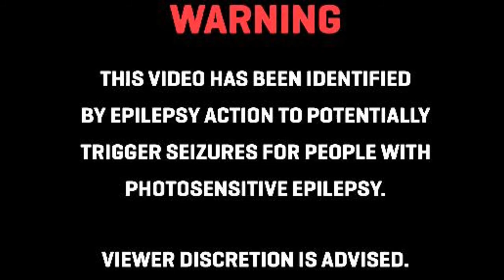Wizard101: Exalted Myth| PvP Episode 9 "Critical is Broken"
NOTE: This was recorded BEFORE my most recent video.